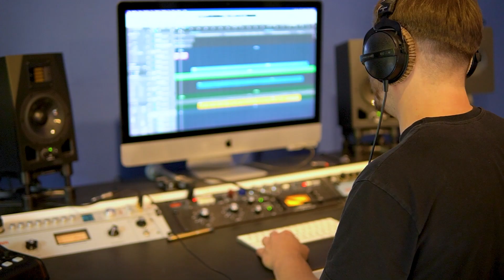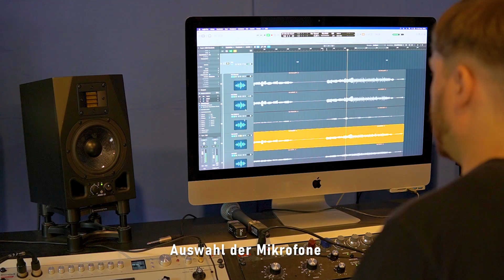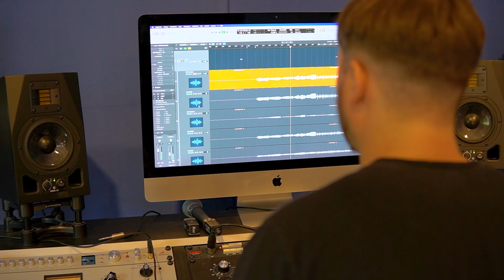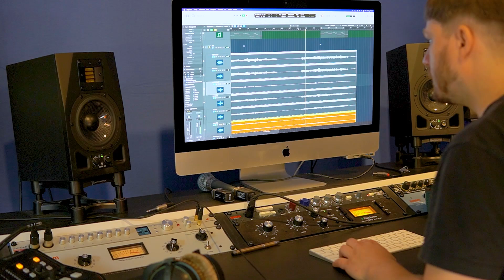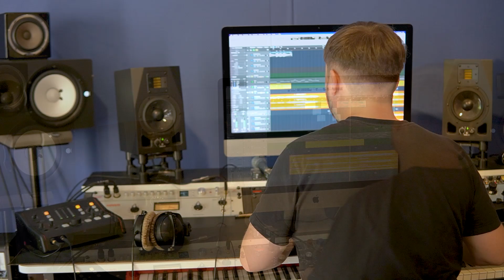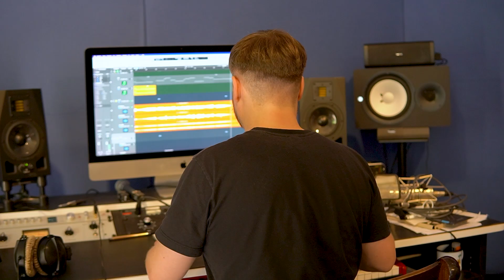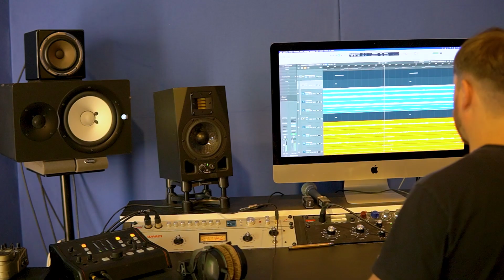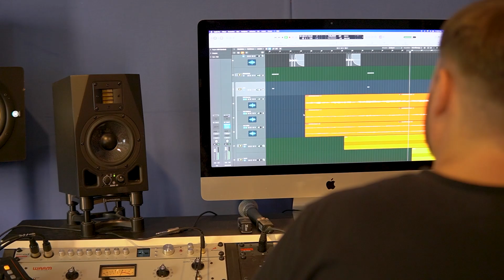Whysker Album 2024 - #05 - Cello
Nun haben wir auch alle Cello-Parts eingetütet! Dazu ist Johann von Ruthendorf zu Ludwig ins Studio gekommen. Tausend Dank dafür! Wir liegen sehr gut im Zeitplan und das Album wird langsam rundgeschliffen.

Wer bei der Premiere dabei sein will, sollte sich schnell noch Karten für das
Veröffentlichungskonzert mit Band organisieren - 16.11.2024 - JohannStadthalle Dresden